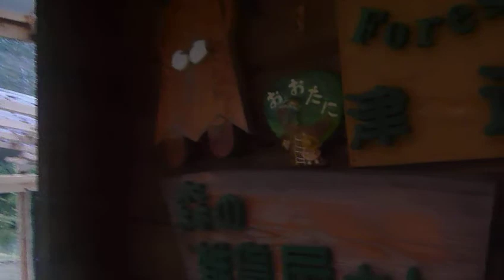卒業写真 たくみの里 演奏：♪娯楽談話室♪